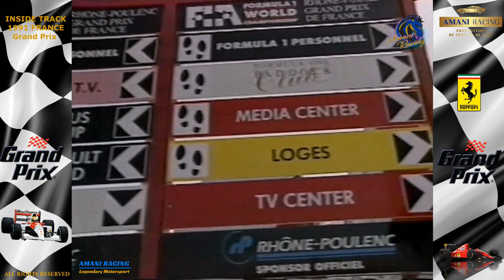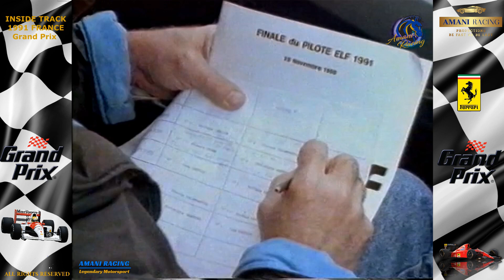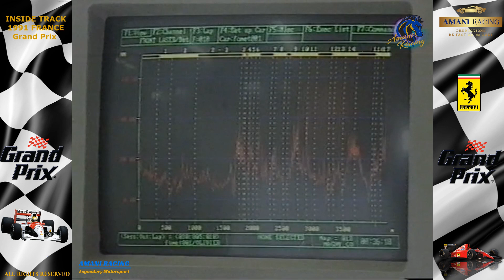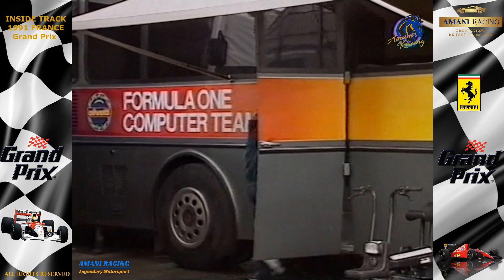SENNA INSIDE Track 1991 FRANCE F1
The 1991 French Grand Prix was a Formula One motor race held at Magny-Cours on 7 July 1991. It was the seventh race of the 1991 Formula One World Championship, and the first French Grand Prix to be held at Magny-Cours. The 72-lap race was won by Nigel Mansell, driving a Williams-Renault, with local driver Alain Prost second in a Ferrari and Ayrton Senna third in a McLaren-Honda.

NO PART OF THIS FILM   MAY BE USED TO GENERATE AD REVENUE. OR FINANCIALY PROFITED FROM. THE FILM MUST BE FREE TO VIEW FOR ALL.
NO REMIXING IS ALLOWED OR CLIPING OF THE FILM, NO UPLOADING ONTO OTHER PLATFORMS OR DOWNLOADING  WITHOUT THE OWNER, CREATOR'S AUTHORIZATION ,CONSENT.
COPY RIGHT PROTECTED CONTENT.
G AMANI .
AMANI RACING  LEGENDARY MOTORSPORT.